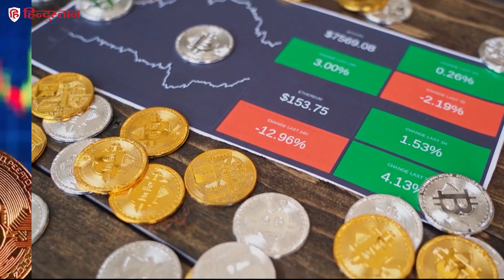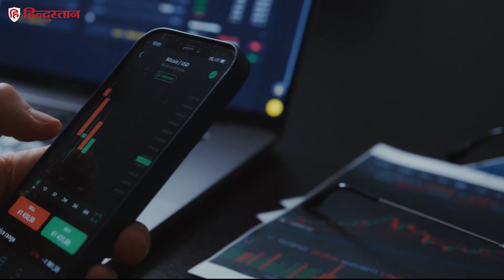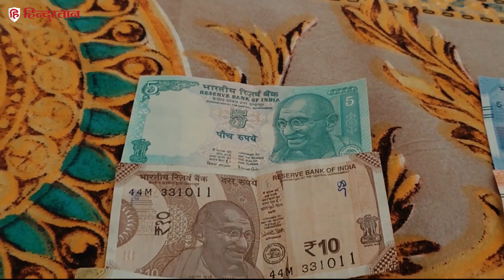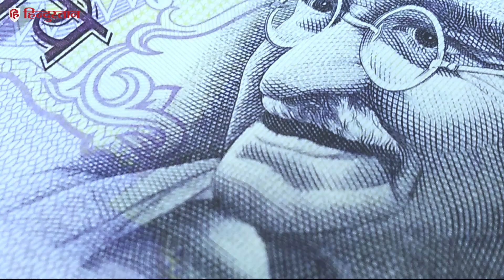आना से डिजिटल रुपये तक कैसे पहुंची भारतीय मुद्रा? | Indian Currency | Itihaas Aur Vikaas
क्या आप जानते हैं कि आज की तारीख में भारत का दोस्त कहलाने वाले जापान ने एक वक्त पर नकली भारतीय करेंसी जारी कर दी थी? गांधी जी का फोटो आखिर नोट पर आया कैसे? भारतीय मुद्रा ने चांदी के सिक्के से कागज के नोट और फिर डिजिटल करेंसी तक का सफर कैसे किया? इसके रास्ते में कितने उतार-चढ़ाव आए? आइए जानते हैं: